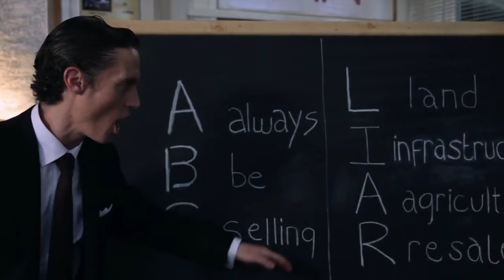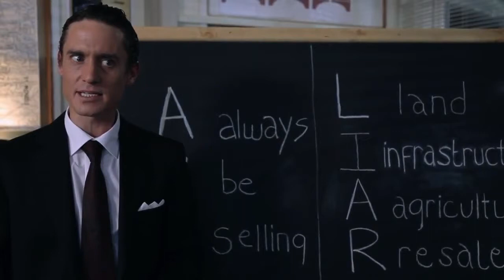Oxfam Infomercial - Glen, Gary & Ross